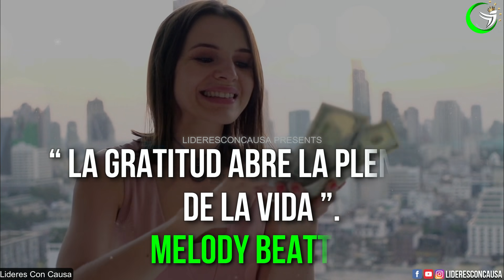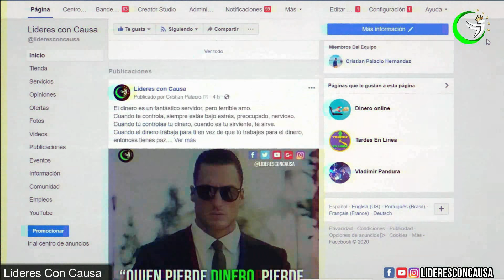ESTE AUDIO TE HARA MAS AGRADECIDO, MEDITACION Y AFIRMACIONES DE GRATITUD Y ABUNDANCIA PARA LA MAÑANA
✅Aprende a ATRAER MÁS DINERO a tu vida y crecer tus INGRESOS CON MÁS FACILIDAD con este entrenamiento tiempo limitado

ESCUCHA CADA MAÑANA ESTA MEDITACIÓN DE LA GRATITUD Y REPITE LAS AFIRMACIONES POSITIVAS..TU VIDA CAMBIARA
“Los pensamientos se manifiestan como la palabra; Las palabras se manifiestan como el hecho; Las acciones se convierten en hábitos, y el hábito se endurece en carácter ” Buddha.
Un pensamiento es inofensivo a menos que lo creamos. No son nuestros pensamientos, sino nuestro apego a nuestros pensamientos, lo que causa sufrimiento.
Cultivar prácticas de gratitud diarias o regulares lo ayudará a comenzar a trabajar con la ley de la atracción de una manera poderosa.
Consejos: MEDITA A DIARIO, CUIDA TU CUERPO.
Afirmaciones:
YO Soy abundante.
YO Soy próspero.
YO Soy rico sin medida.
Estoy muy agradecido por todo lo que tengo ahora.
Estoy agradecido por todo lo que tengo y estoy ansioso por más.
Estoy entusiasmado con el increíble potencial que depara el futuro.
Estoy agradecido por todos mis talentos y dones.

EDICION: lideresConCausa
Videezy.com - Pexels.

⭐ Entrenamiento GRATUITO por TIEMPO LIMITADO (apúntate antes de que se cierre):

✅ Aprende a pagar todas tus deudas y liberarte de tus creencias limitantes sobre el dinero con este entrenamiento GRATUITO